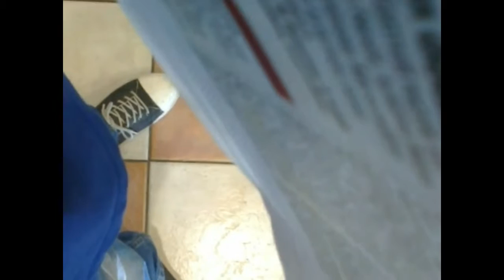Musique de noël